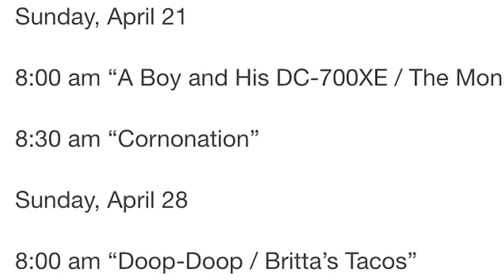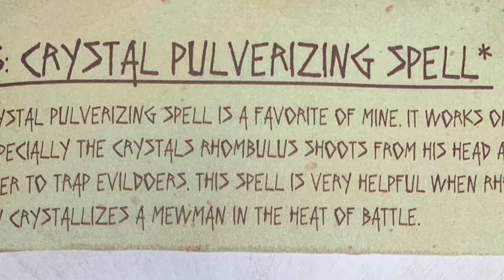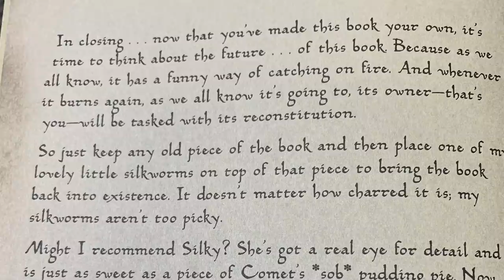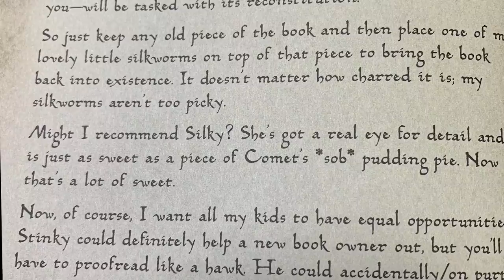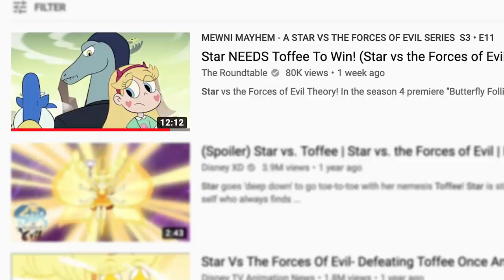Star Butterfly Will Free Globgor! (Star vs the Forces of Evil Theory)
Eclipsa Butterfly was moments away from liberating her Monster Love, Globgor from Rhombulus' crystal, but realized the Kingdom of Mewni must come first. If Eclipsa can't free Globgor, Rhombulus won't budge and Monsters picking away with tools - who will free Globgor? Well, none other than Star Butterfly. From a narrative standpoint to the spell she will use, here's how Star will free Globgor!

Social Media!

CREDITS

Written by: Kevin Williams
Hosted by: Kevin Williams
Edited by: Kevin Williams
Produced by: Kevin Williams